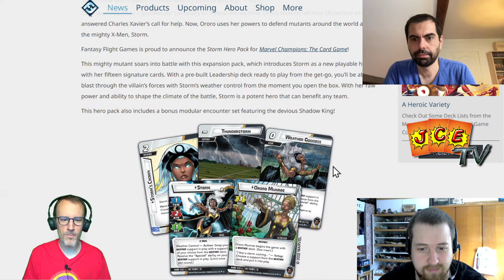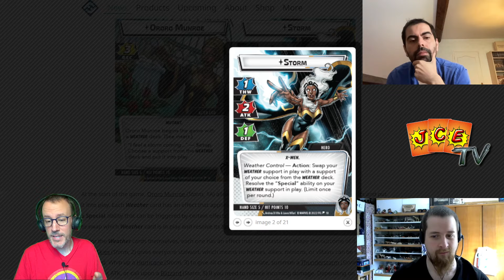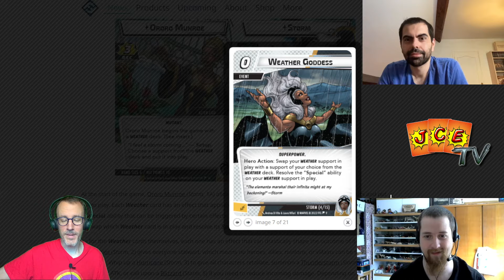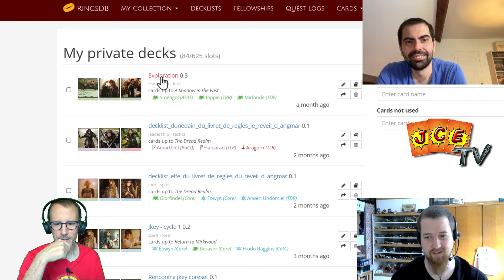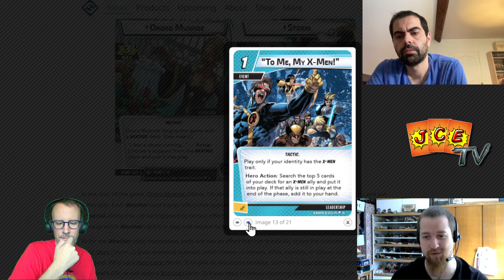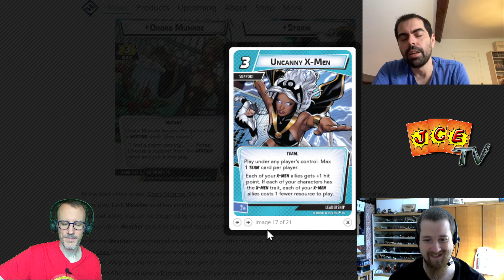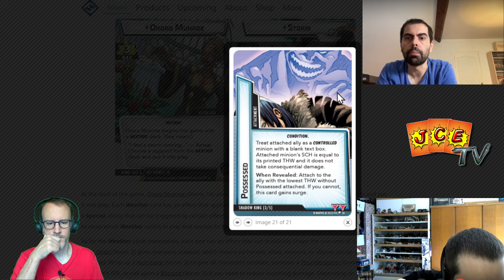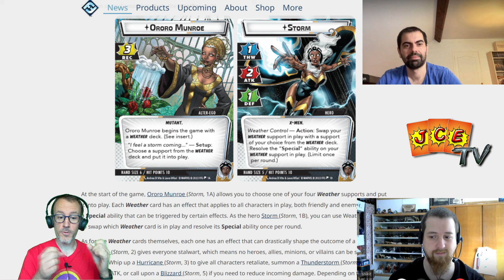[News] Storm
Les X-Men continuent de déferler dans Marvel Champions, le jeu de cartes, et voici venu le temps de Storm! Rien de tel qu'une petite partie de cartes pendant que la tempête souffle au dehors!